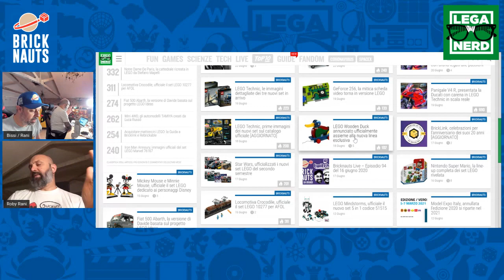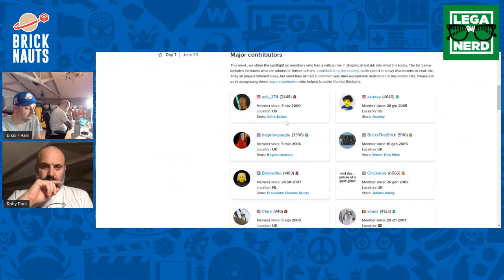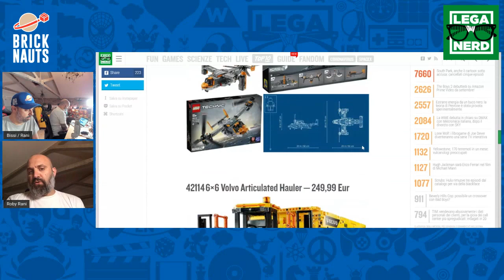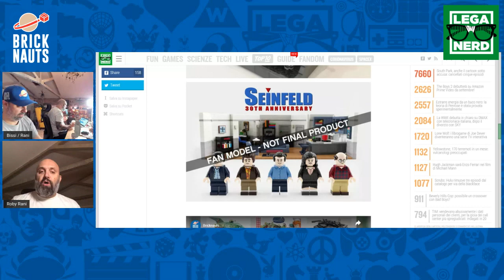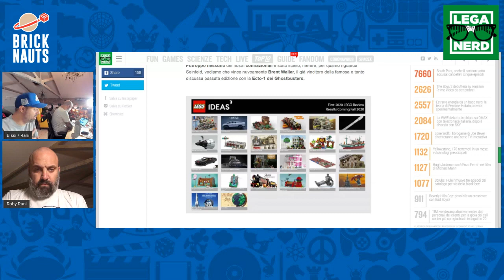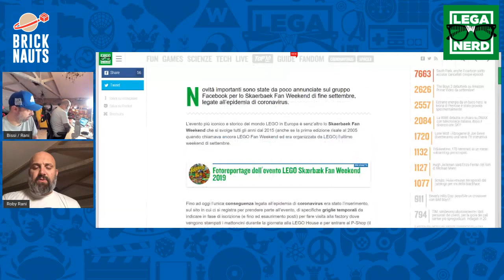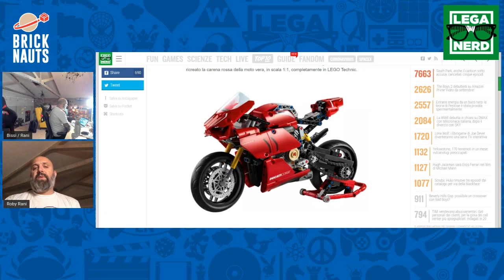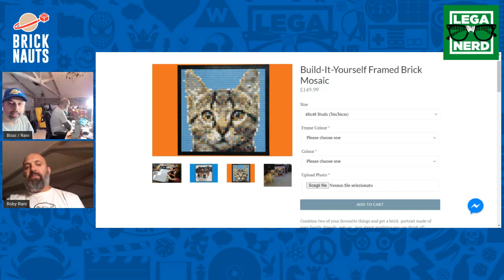Bricknauts Live Episodio 95